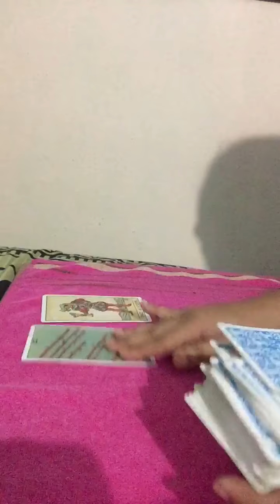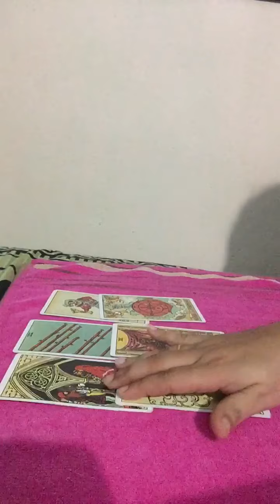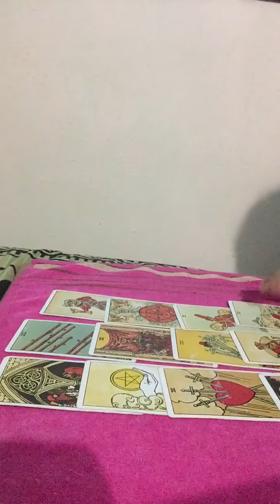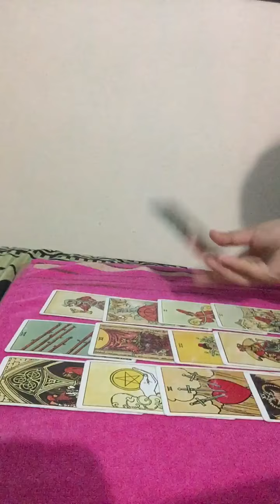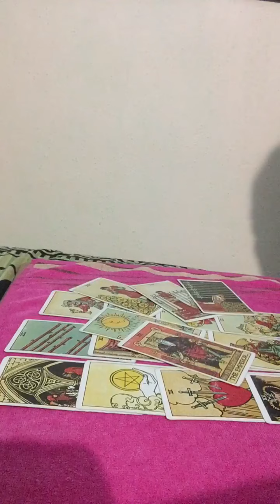CANCER |Weekly love reading September |Your person is obsessed with you 💖💝💞